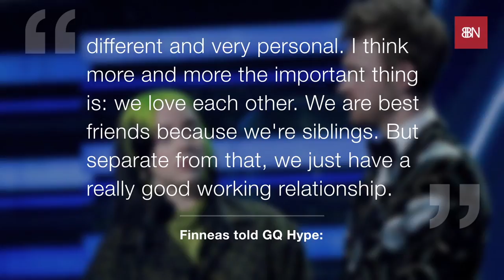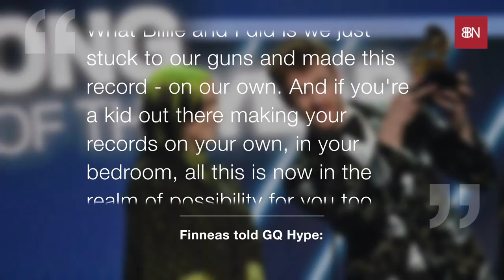Finneas O'Connell And Billie Eilish Are A Dream Team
The 'No Time To Die' hitmakers have a "really good working relationship".